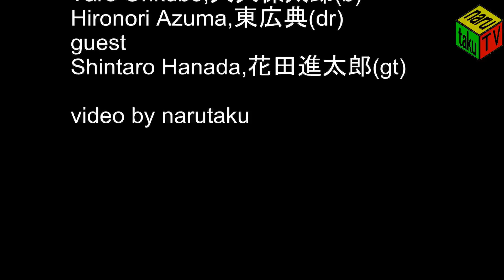Big Trouble(Larry Carlton)cover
Kenji Narumi　Electric Freakがギタリストの花田進太郎さんをゲストに迎え
ラリー・カールトンのBig Troubleをカヴァー
鳴海賢治のオリジナル曲を演奏することが多いのだけれど今回はロック調の曲を
格好良く弾いてくれた

Kenji Narumi 鳴海賢治(gt)
Yoshihiro Murakawa 村川佳宏(as)
Makoto Fukushima 福島誠(key,pf)
Taro Ohkubo 大久保太郎(b)
Hironori Azuma 東広典(dr)
guest
Shintaro Hanada 花田進太郎(gt)